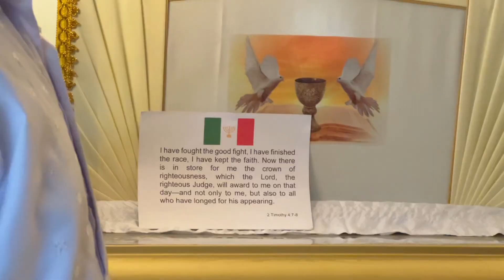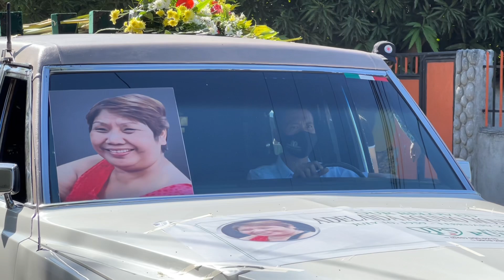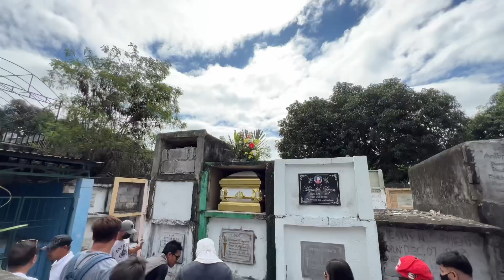ADELAIDA A. MONTESA (07.10.1959-02.24.2023)